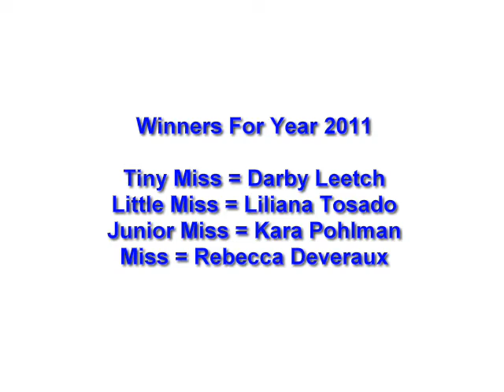Contestants ~ Round Lake Area Pageant 2011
Thank you to all of the contestants who took the time and wanted to represent the Round Lake Area as our Pageant Queens. You are ALL winners!

to see the video showing the winners being announced.